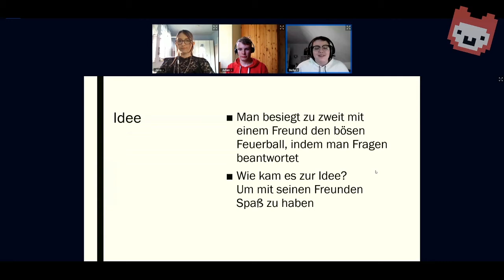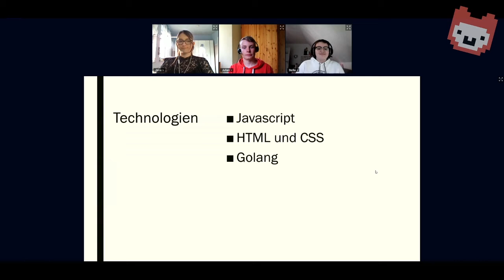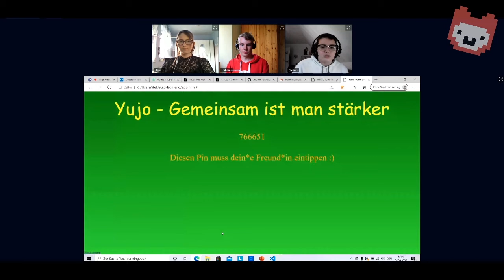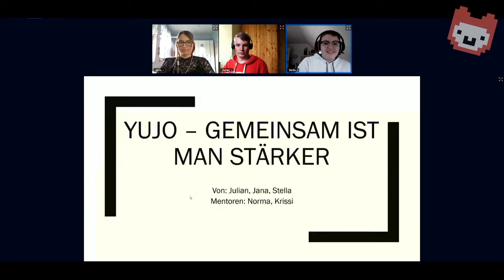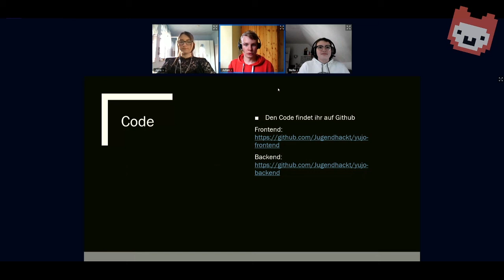Yujo - Gemeinsam ist man stärker | Jugend hackt in Halle 2020